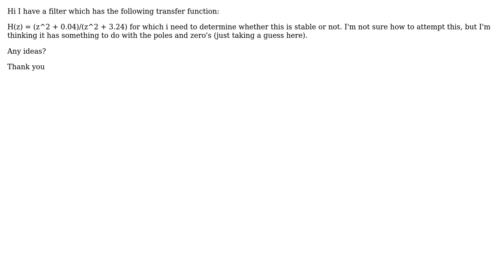How to determine if this filter is stable?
With thanks & praise to God, and with thanks to the many people who have made this project possible! | Content (except music & images) licensed under CC BY-SA | Music | Images & others | With thanks to user user2713650 user Lorenzo Donati -- Codidact.com and the Stack Exchange Network Trademarks are property of their respective owners. You are responsible for your own actions.